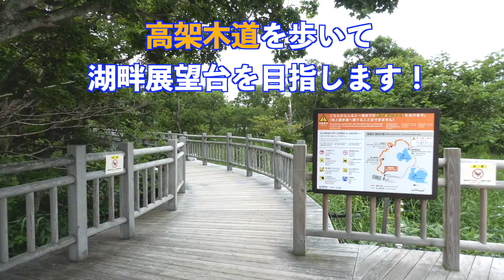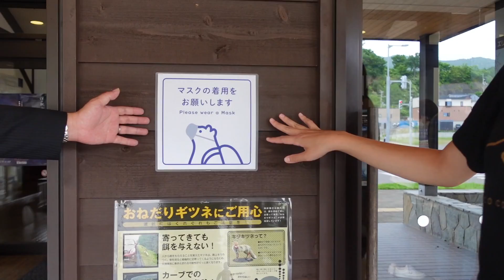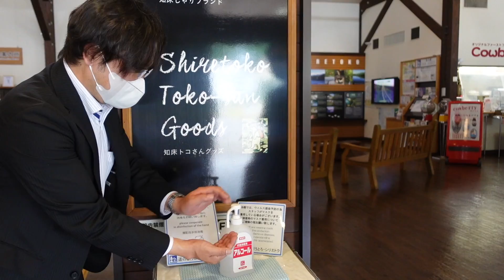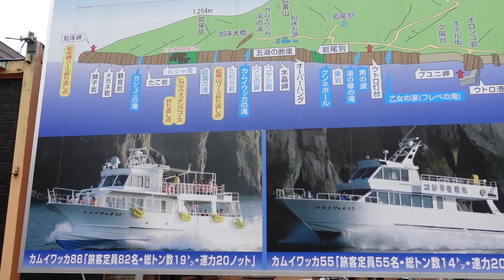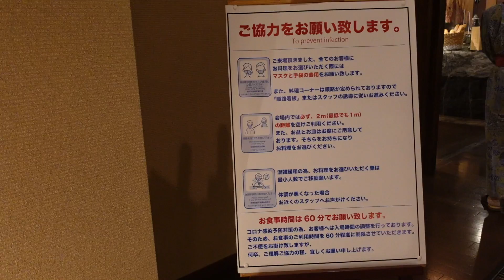【北海道】ひがし北海道の魅力ぜんぶ見せます！川湯温泉出発→ウトロ編 EASTERN HOKKAIDO LOVE!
ひがし北海道の魅力を発信するYouTubeチャンネル「ひがし北海道スタイル」。
このチャンネルでは、ひがし北海道の地域の皆様と交流しながら、観光スポットやグルメ、お土産情報などを発信していきます。
さらに、自然と共生しているひがし北海道の魅力も動画を通じてお届けできればと思っています。

【動画内の情報をまとめたwebサイトはこちら】

■ひがし北海道の交通アクセスに関する情報や「ひがし北海道エクスプレスバス」に関しては、
ひがし北海道トラベルラボ

■ひがし北海道の絶景・グルメ・感動アクティビティに関する情報は、
ひがし北海道スタイル＃女子旅

【撮影させていただいた各施設様、各スポットに関して】
撮影は、2020年8月6日〜7日にかけて行われたものです。情報は撮影日現在のものとなりますので、各施設様・商品に関する最新情報は下記に記載の各ホームページなどでご確認くださいませ。

【撮影協力】
一般社団法人知床しゃり

【運営】
一般社団法人 ひがし北海道自然美への道DMO

※新型コロナウイルス感染症予防といたしまして撮影にあたりマスクを着用させていただいております。声の聞き取りづらい箇所がある旨お詫び申し上げます。